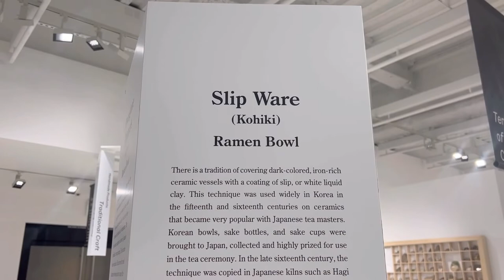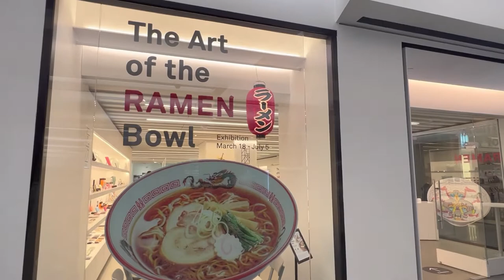THE ART OF THE RAMEN BOWL AT JAPAN HOUSE LA